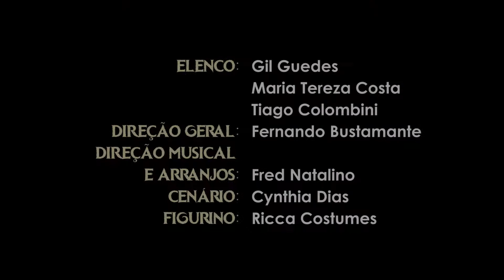Pocket Show | Musical de Natal